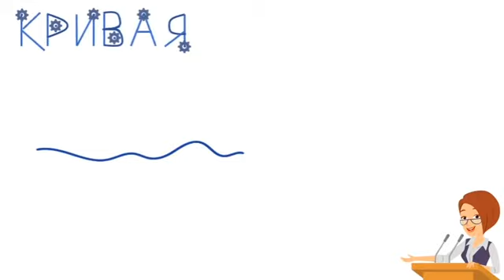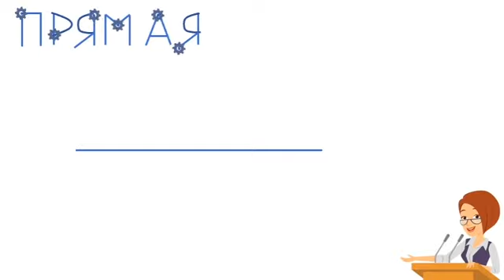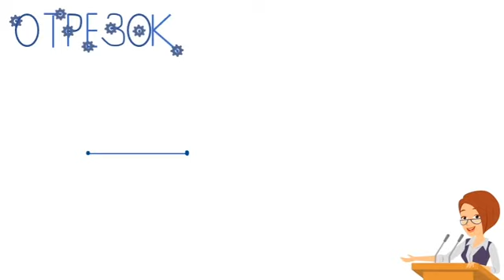Прямая. Кривая . Ломаная. Часть 1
Прямая. Кривая. Ломаная. Часть 1. Изучаем математику с методистом ГМЦ, Ермаковой В.П.